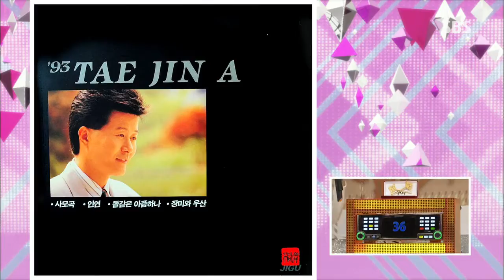Dojun 1000gok (도전 1000곡) 131117 review #28(12)